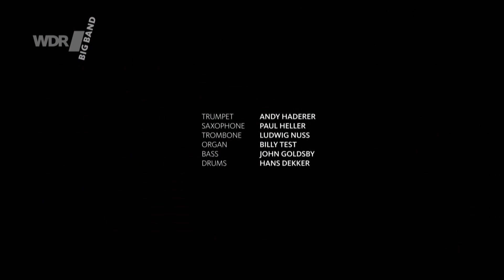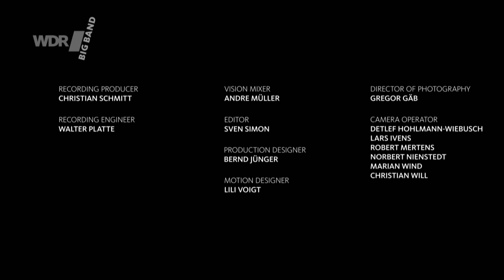Jörg Achim Keller - Canto Sedoso | WDR BIG BAND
"Canto Sedoso" ist eine Komposition aus einem Programm, das Jörg Achim Keller eigens für eine Sextettbesetzung der WDR Big Band komponiert hat. Gefeatured werden Ludwig Nuss an der Posaune, Billy Test an der Hammondorgel, Andy Haderer am Flügelhorn, John Goldsby am Bass. Produziert im Juni 2020 im WDR Studio Bocklemünd / Köln.